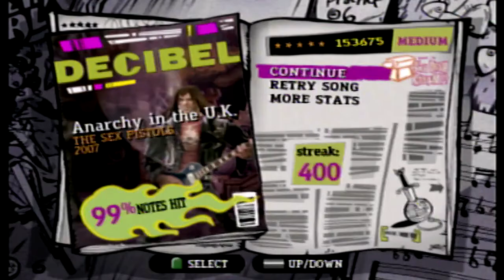“Anarchy In The U.K.” By The Sex Pistols - Guitar Hero 3: Legends of Rock (PS2) #17